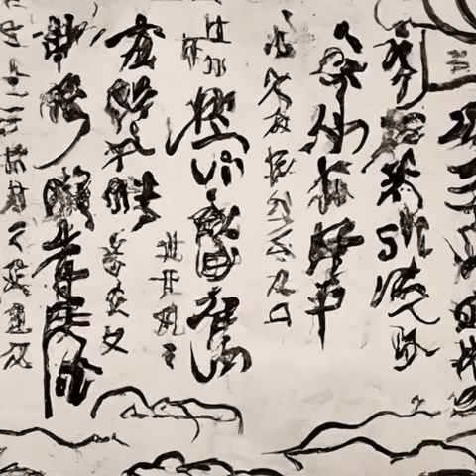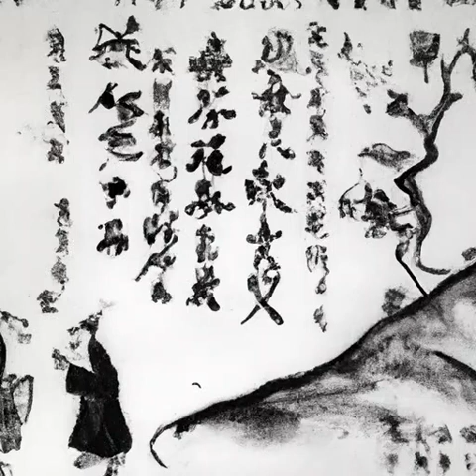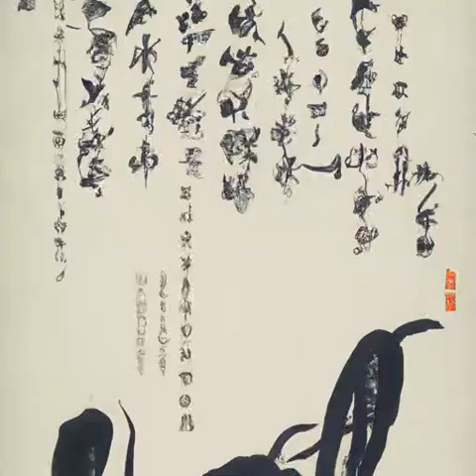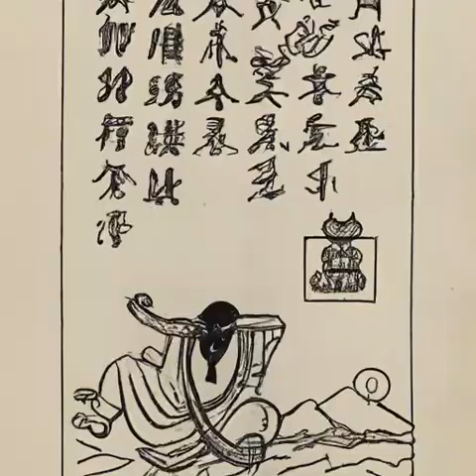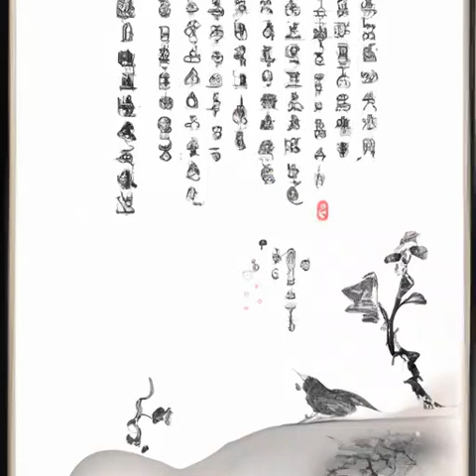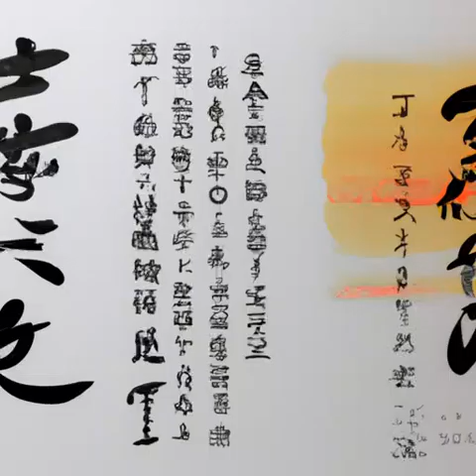第十八章 天子有疾《庆余年》